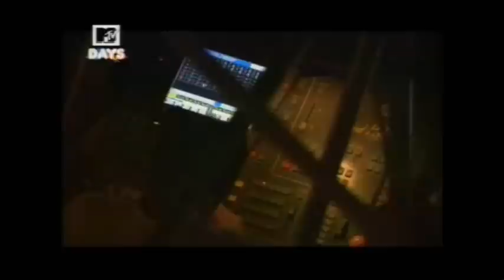Baustelle - La canzone del parco -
(Cronaca degli amanti:) lui e lei ridono umidi baciano parole lievi leggère le piume se lui e lei fragili indecisioni al solito posto la solita ora se lei e lui sabato dopo la scuola lo fanno sul serio la colomba vola domani è lontano domani è lontano se mi ami ora se lui e lei ridono umidi baciano parole lievi leggère le piume se lei e lui timidi umidi scrivono platani con incisione di cuori sinceri se dicono 'ti voglio bene' il parco sorride la stagione viene se lei e lui nuvole di desideri si toccano puri Il prato respira domani è lontano domani è lontano se mi ami ora
(il parco:) penso che ho di nuovo i brividi e mi lascio prendere da domande inutili da poeti poveri sui miei rami umidi sulle foglie ultime a che cosa pensano questi umani fragili a che cosa servono i miei rami stupidi a che cosa servono se mi lascio prendere da pensieri inutili posso solo esistere In eterno vivere senza avere gli attimi degli amanti giovani degli amori giovani a che cosa pensano questi umani fragili a che cosa servono i miei rami stupidi a che cosa servono se mi lascio prendere da pensieri inutili a che cosa?